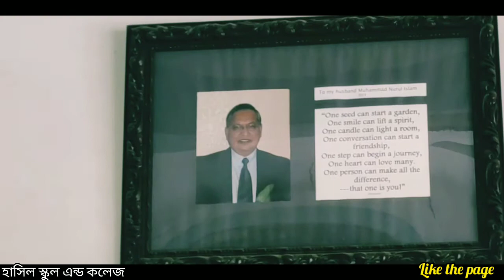হাসিল স্কুল এন্ড কলেজ। জামালপুরের স্বনামধন্য স্কুল